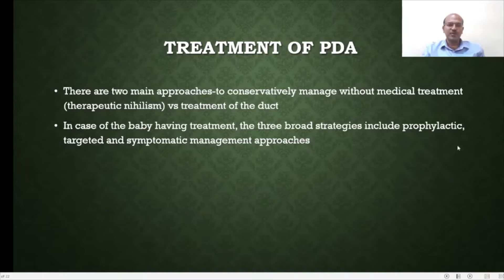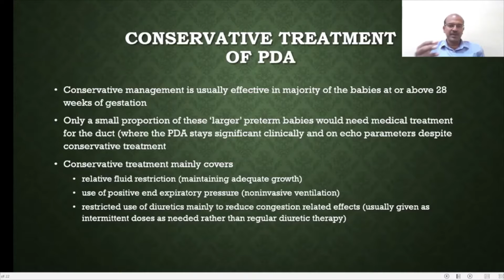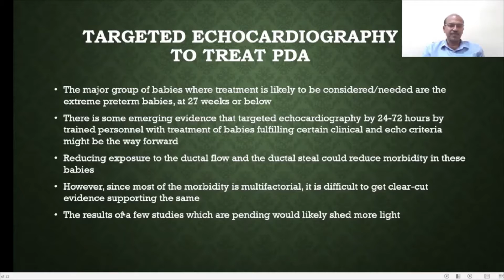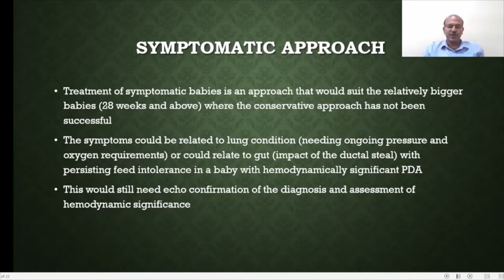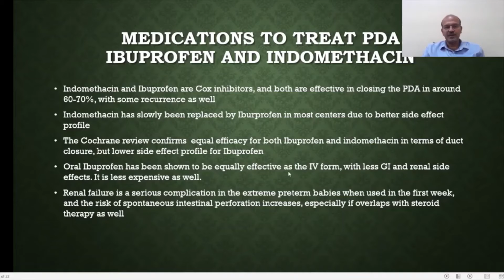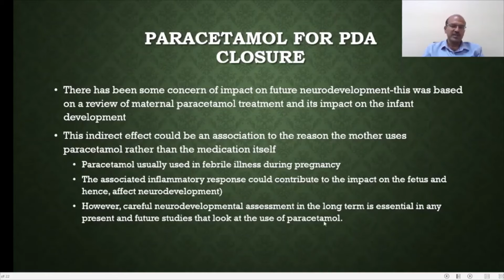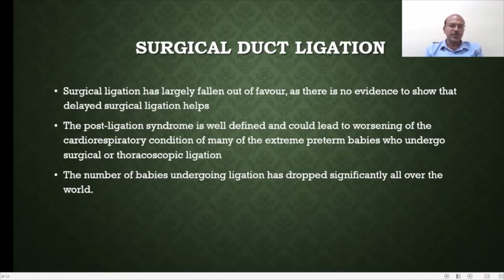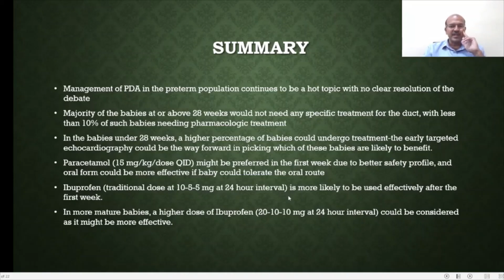An overview of the therapeutic options to manage PDA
In this short video, I provide an overview of the various therapeutic options used to treat PDA.
Management of PDA in the preterm population continues to be a hot topic with no clear resolution of the debate. Majority of the babies at or above 28 weeks would not need any specific treatment for the duct, with less than 10% of such babies needing pharmacologic treatment. In the babies under 28 weeks, a higher percentage of babies could undergo treatment-the early targeted echocardiography could be the way forward in picking which of these babies are likely to benefit. Paracetamol (15 mg/kg/dose QID) might be preferred in the first week due to better safety profile, and oral form could be more effective if baby could tolerate the oral route. Ibuprofen (traditional dose at 10-5-5 mg at 24 hour interval) is more likely to be used effectively after the first week. In more mature babies, a higher dose of Ibuprofen (20-10-10 mg at 24 hour interval) could be considered as it might be more effective.